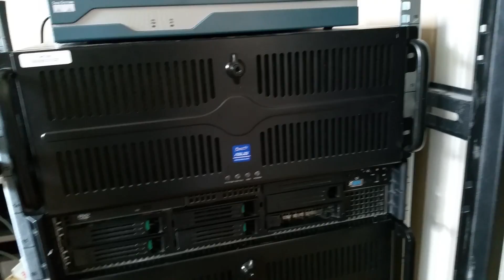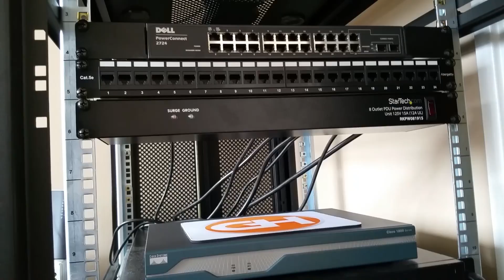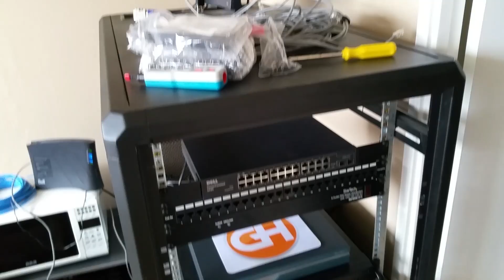Home Server Rack - Build Log: Part 1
The first part of my home server rack build. Let me know what you think!

Check out their deals on Minecraft Servers from $5/GB and also dedicated servers!
for more information!